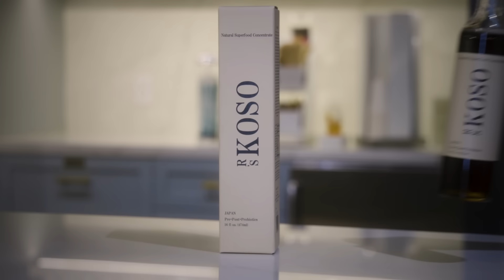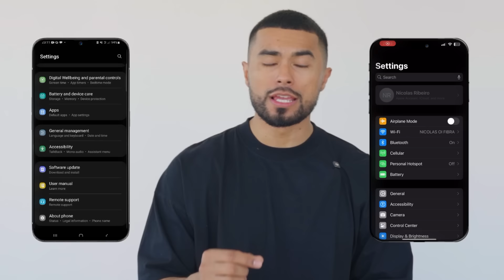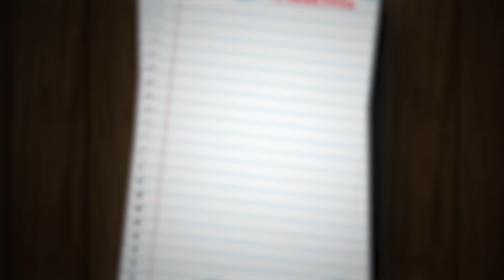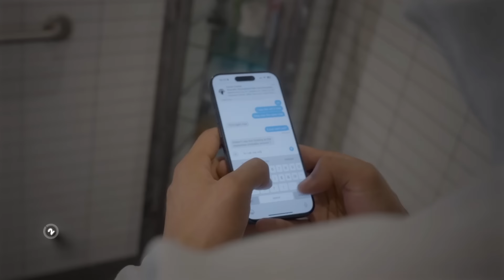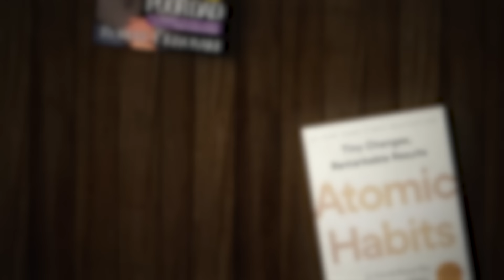Señales De Que Tu Cuerpo Se Está Muriendo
🔥 ¿Quieres la camiseta PERFECTA? Echa un vistazo a ESNTLS: ¡ofrecen las camisetas que mejor se ajustan a tu cuerpo del planeta! ¡Coge el tuyo y dime lo que te parece!

💥 ¡Vuélvete ATRACTIVO con nuestro nuevo suplemento! Aumenta tu energía, concentración y más.

👥 ¡Únete a mi comunidad exclusiva para hombres! El Instituto ya está ABIERTO, no es solo un curso, sino una experiencia única creada para el crecimiento, la diversión y la conexión.